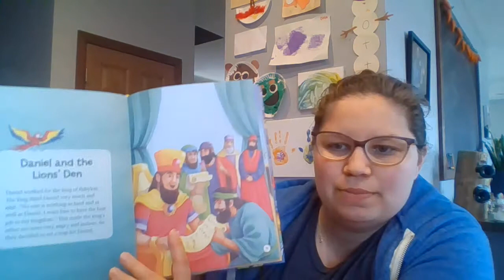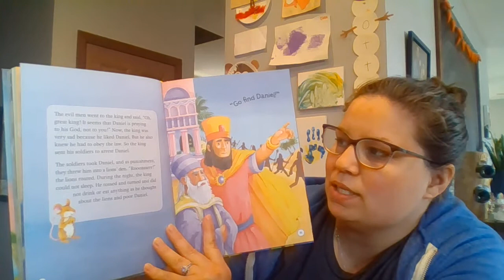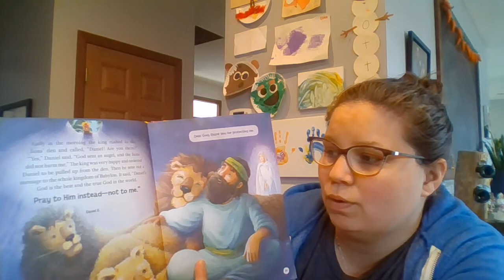Daniel and the Lions Den